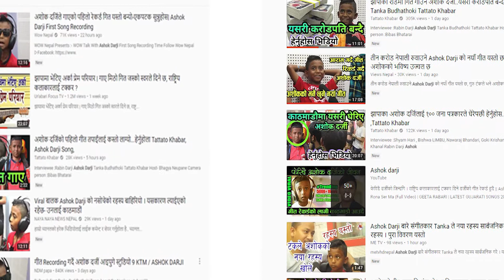यसकारण अशोक दर्जि र प्रेम परियारको तुलना गर्न मिल्दैन